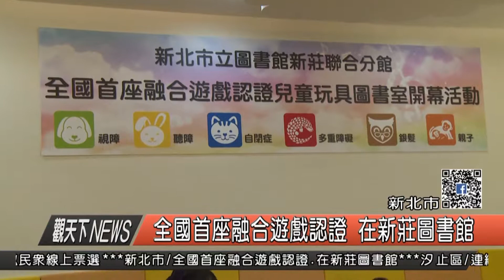1061012觀天下新聞HD02 新北市全國首座融合遊戲認證 在新莊圖書館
新莊聯合分館是新北第10座兒童玩具室 更是全國第一座 符合融合遊戲認證標章的公共圖書館兒童玩具室 所以未來這樣的玩具室 將會是學童和社區居民學習和遊戲的最佳場所